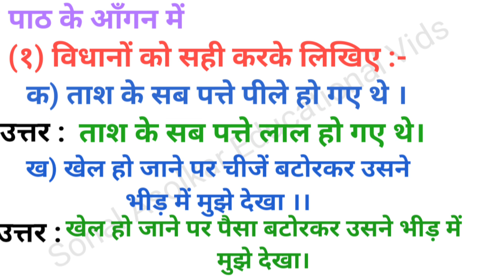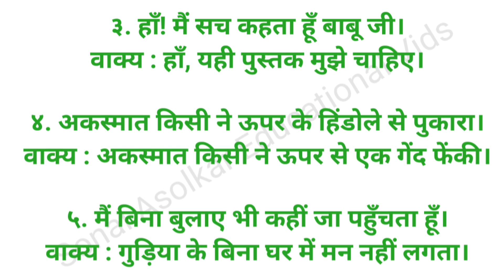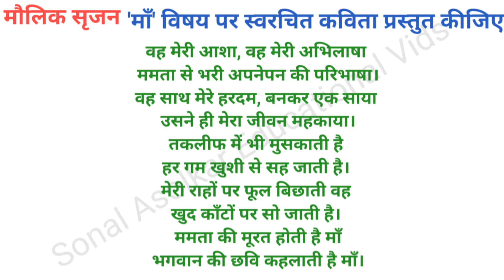'छोटा जादूगर' स्वाध्याय (प्रश्न - उत्तर) कक्षा : नौवीं विषय : संयुक्त हिंदी लोकवाणी